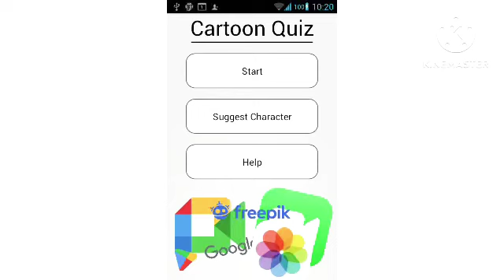wow Quiz Games Logo Guess the logos trailer ad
Google play mobile game for free download Amazon apps and App Store and windows App Store and Apple Store and Apple Store for iPhone 📲 apps on iPhone 📱 apps for iOS devices